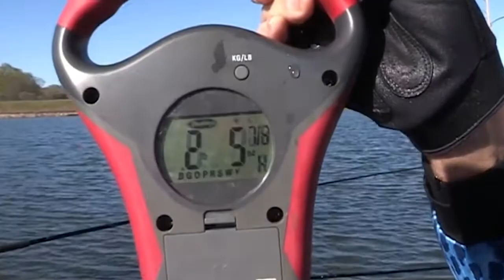Louisiana Fishing at Poverty Point Reservoir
Fishing at Poverty Point Reservoir in North Louisiana